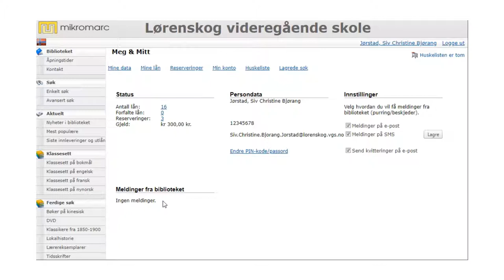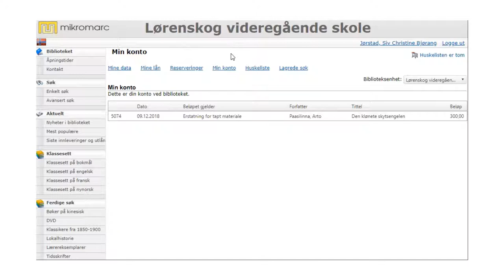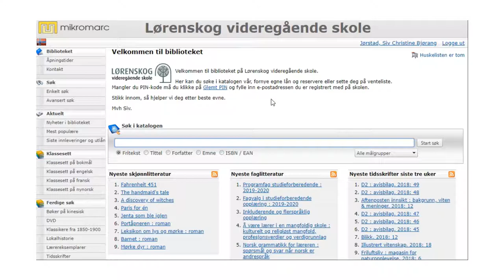Hvordan bruke "Meg&mitt" i websøket i Mikromarc